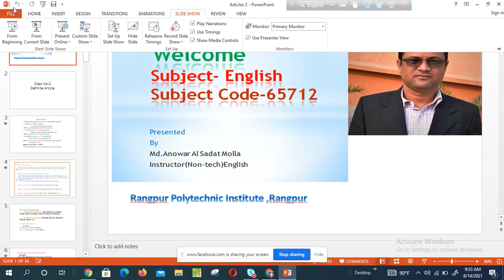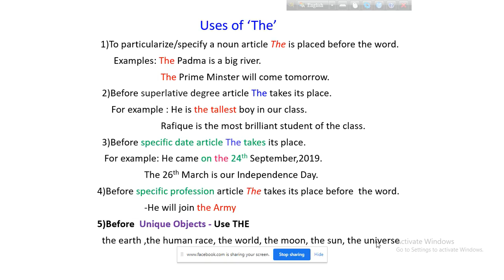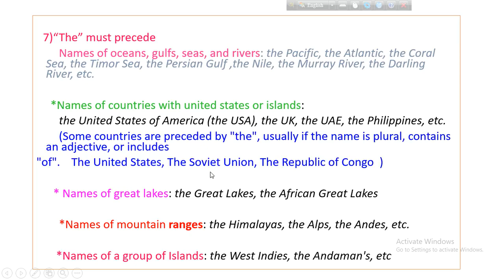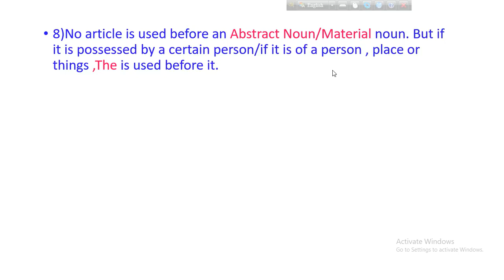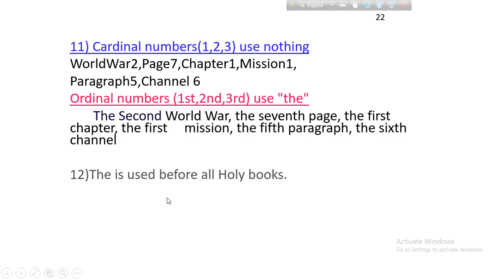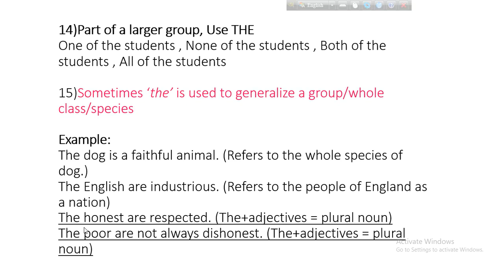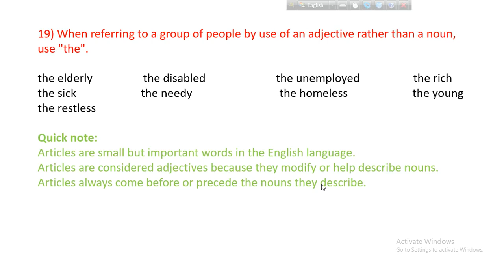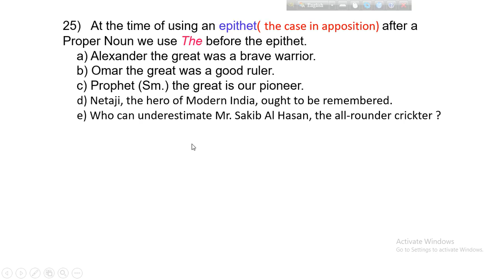Computer 1st semester English online class 2....(Rangpur Polytechnic institute, Rangpur)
Computer 1st semester English online class. (Rangpur Polytechnic institute, Rangpur)

Presented By-
Md.Anowar Al Sadat Molla ( Instructor non-tech ) English.

Teacher of Rangpur Polytechnic institute, Rangpur

class Date:-14/8/2021,,...

এই চ্যানেলে শুধুমাত্র রংপুর পলিটেকনিক ইনস্টিটিউটের  কম্পিউটার ডিপার্টমেন্টের প্রথম সেমিস্টারের সকল অনলাইন ক্লাস আপলোড করা হবে.

.ধন্যবাদ 🙂